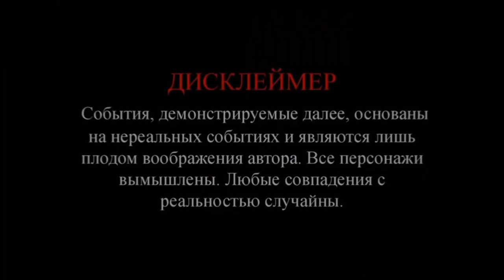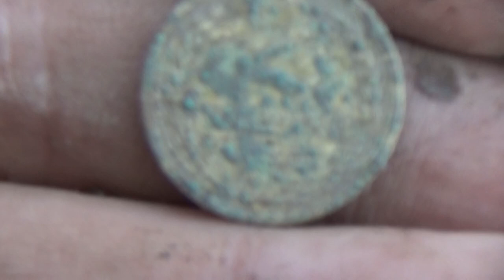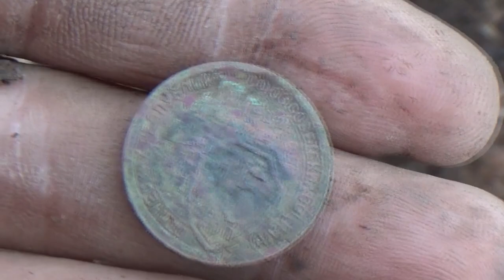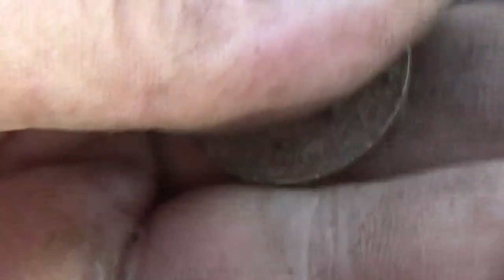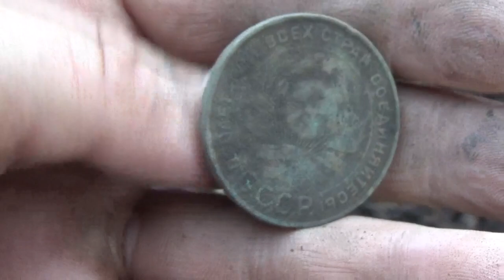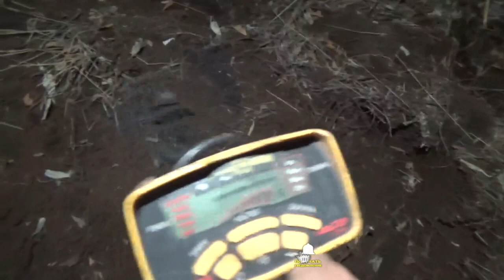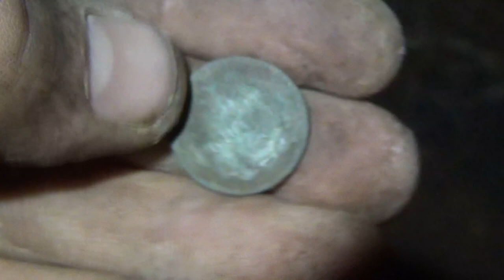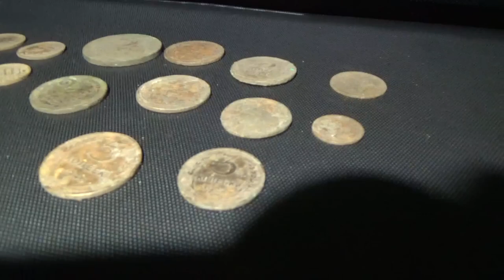Решили дошурфить где было 300 монет.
Вернулись дошурфить фундамент где в прошлый раз откопали много монет. На многое и не рассчитывали, но все же накопали. Домой как всегда едем не пустые.
Благодарности зрителей (в поддержку канала):
 или на карта сбербанк 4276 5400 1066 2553
2. Заполняете все графы: